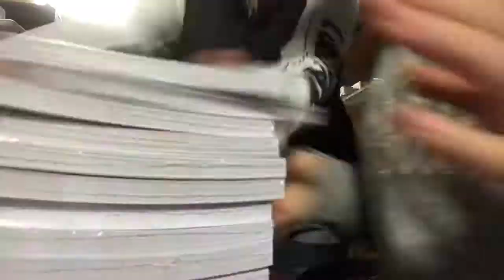Vlogmas Day 10 working with my mom